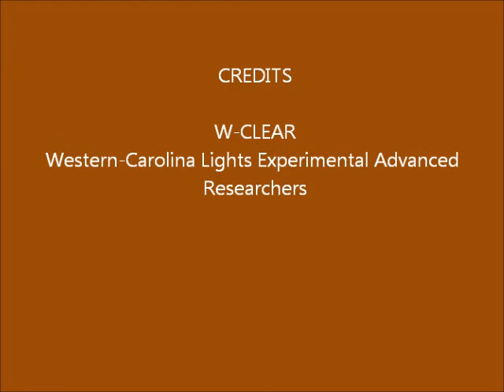Brown Mountain Lights Camera 1 Jan-08-09-2014